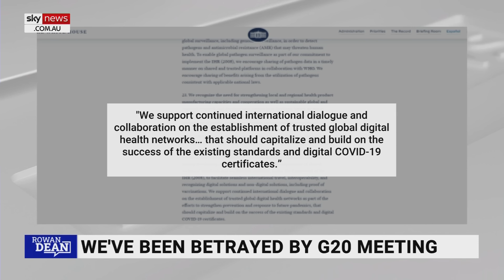European countries have 'destroyed themselves from within' by following a green agenda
Geologist Ian Plimer says the United Kingdom was meant to be the leader of the free world, but they have “destroyed themselves from within” by following a green agenda.

“By thinking they are holier than thou – that they can actually beat nature by having sea breezes and sunbeams drive an industrial economy,” he told Sky News host Rowan Dean.

The United Kingdom is “meant to be a civilised part of the world” but people cannot “afford the energy” to live, Mr Plimer said.